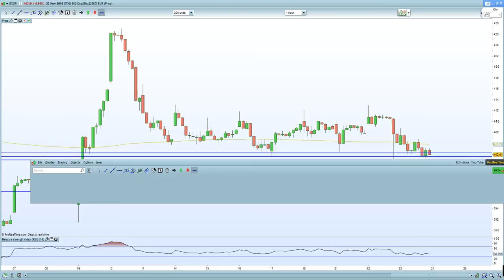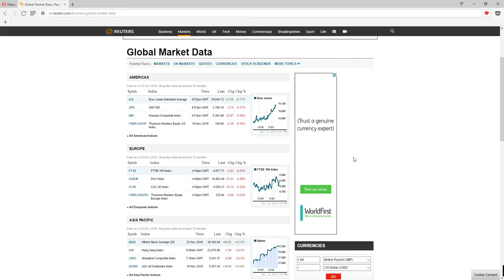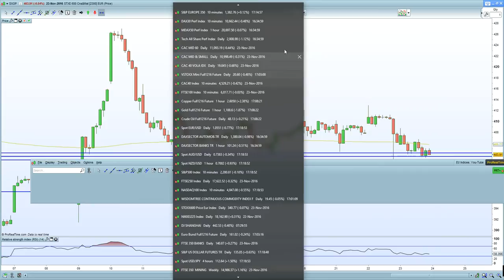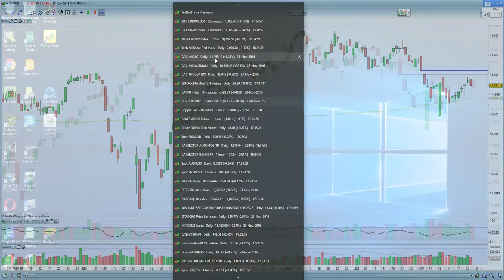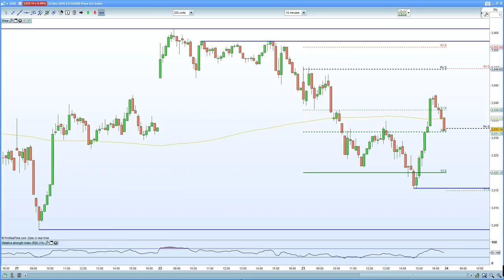FTSE 100 reverses gains as Hammond disappoints. DAX 30, CAC 40 hurt by political uncertatinty